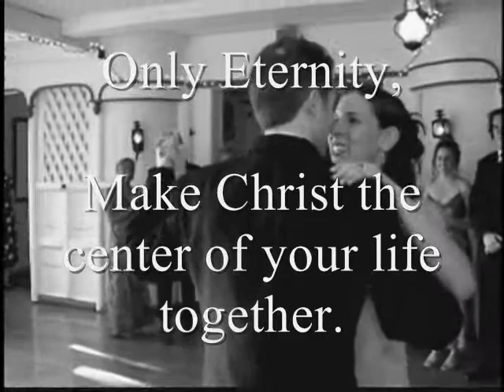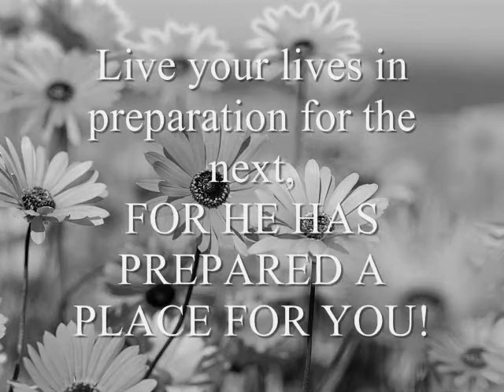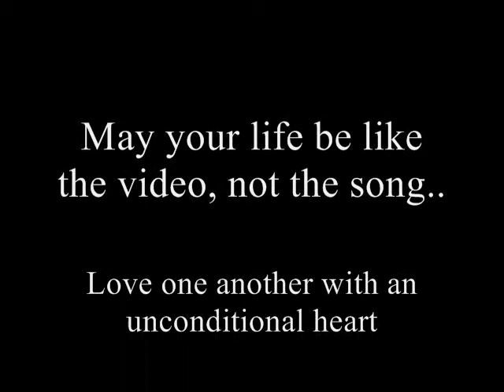Modern Lady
The song Modern Lady, was written, and archived at a period of time when composer Pat H. suffered for many years in active alcoholism/addiction. Having had a Spiritual Awakening as a result of the 12 steps of AA, Pat, joined his brother Kenny H, and lifelong friend Jimmy P. Combined, this trio has years of recovery, and has been graced with the gift of helping other alcoholics and addicts who still suffer, seek sobriety. Our mission as the "Upper Room Boyz Band" is to spread the Good News!! There is a fullness of Life, Love, and a  Freedom, beyond the grips of addiction. It is our prayer, that we carry this message of hope and spirituality, through our music, to those who otherwise may never have had an opportunity to receive it. God Bless..
The Upper Room Boyz.